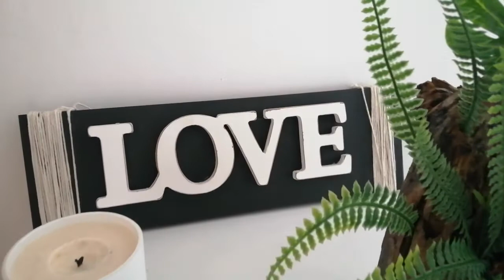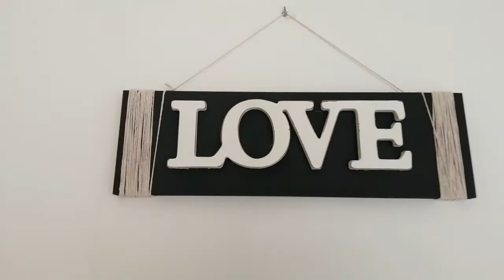Ideas para decorar. Manualidades DIY. Inspiración Estilo natural. En tendencia y súper fáciles.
Hola,
Hoy os traigo dos proyectos de decoración súper fáciles de hacer y que ahora mismo están en tendencia.
Os animo a realizar vuestras propias creaciones de decoración que serán únicas, fáciles y económicas.